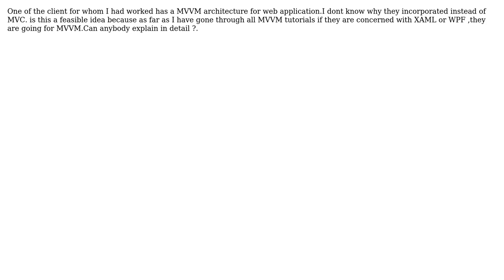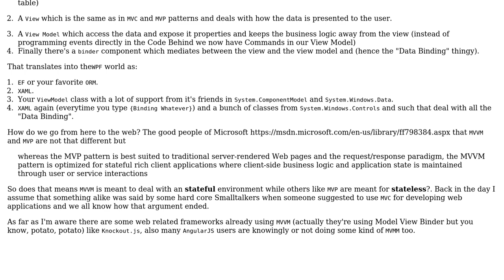Can MVVM architecture be used in designing web applications?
With thanks & praise to God, and with thanks to the many people who have made this project possible! | Content (except music & images) licensed under CC BY-SA | Music | Images & others | With thanks to user yorodm user Hameed Syed and the Stack Exchange Network Trademarks are property of their respective owners. You are responsible for your own actions.